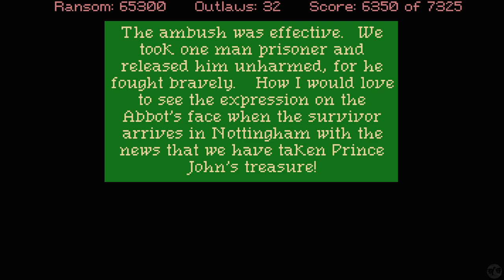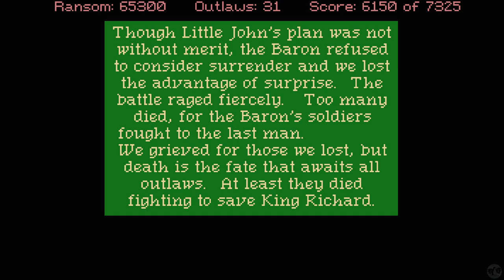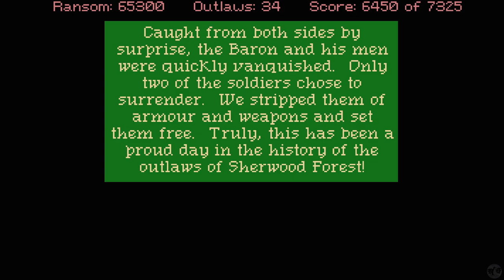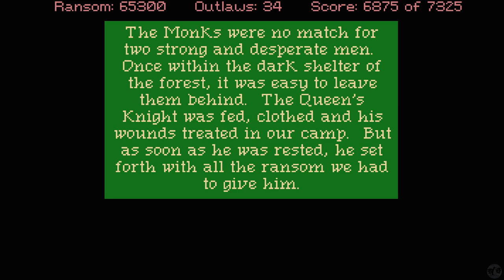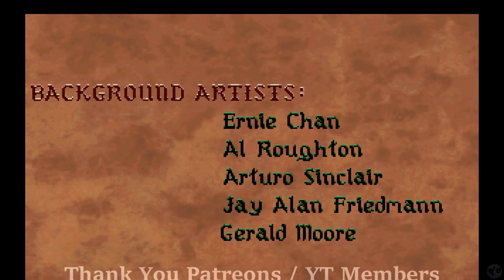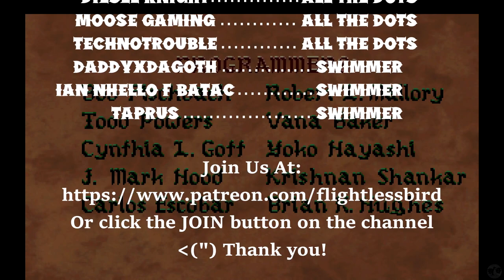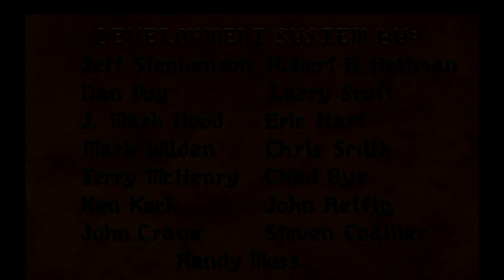Let's Play Conquests of the Longbow Part 7 [PC] Best Ending (Blind)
🐧 Welcome to our blind let's play Conquests of the Longbow Part 7 for the PC: Legend of Robin Hood - Longbow Ending. A Sierra Point and Click Adventure Game which was a follow-up to Conquests of Camelot, based around King Arthur and the Holy Grail. This time we are Robin Hood and his mission to save the Kingdom and... maybe more importantly, to romance the Lady Marion. Will we become the legendary hero or remain a notorious outlaw?

🐧 Communicate with FlightlessBird:
Follow on X / Twitter @FlightlessSBG

🐧 Link to all our playthroughs, including this one - Conquests of the Longbow the Legend of Robin Hood

🐧 Thank you Sierra / sierraonline for this wonderful series!

🐧 About Conquests of the Longbow the Legend of robinhood (from gog.com): Live The Legend of the Longbow! The Gauntlet has been Dropped. The most intriguing and enduring outlaw of all time comes to life in Sierra's richest, most complex game yet. To survive, you must use compassion as wee as wits and cunning.

Think Fast. Choose Well. Armed with logic, creativity and moral judgement, you'll face some of the most intricate and challenging puzzles you've ever seen. Many puzzles have multiple solutions with varying implications - some more desirable than others. Even the game itself has at least five possible endings.

Magic, Beauty, Motion and Music. The art of Robin Hood is inspiring. Created with the brilliant palette of an illuminated medieval manuscript, it's a festival of light and color. Experience the splendor of 12th century England, from the grime of Nottingham to the vibrancy of Sherwood. The detailed video-captured animation is fluid and varied; most characters you meet have unique animated portraits.

More puzzles than any previous Sierra adventure game. Arcade sequences with adjustable levels of difficulty, including auto-win.

Original soundtrack based on medieval music styles, using the sounds of period instruments.

A no-typing, point-and-click interface.

🐧 Reviews: 93% of users on google liked this game. Some reviews from GoG.com:
- Tikanjiah 5 Stars: This is a true Sierra gem despite not receiving a lot of attention when it first came out. Robin Hood: Check. No dead ends: Check. Multiple puzzle solutions: Check. Gave rewards you if your friends stay alive: Check. Several possible endings: Check. Amazing soundtrack: Check. Finish it once without any hints and see what kind of ending you get, then go back with a walkthrough to get the "perfect" and "bad" endings. If you're not usually a fan of Sierra games but love adventure games, get this one, it's a must!
- mgiom 5 Stars: This is my favorite game from the Sierra line up. The story pacing is great, there are multiple puzzle solution and multiple endings. This game is one of the very few adventure games that are fun to replay just to see what you missed.
- singthelorelei 5 Stars: So happy to see this gem available... this is one of my favorite classic games and I replay it every year.

🐧 Chapters
00:00 Conquests of the Longbow
00:32 Intro
00:42 Treasure Train
13:20 Guards in Sherwood
16:48 Queen's Knight?
24:09 Fens Crossing
29:31 Ransom
30:38 Escape
33:14 Best Ending
47:17 Credits & Thank You
50:32 Outro